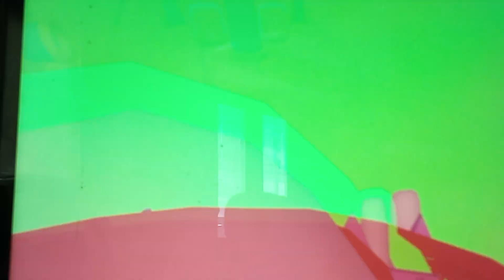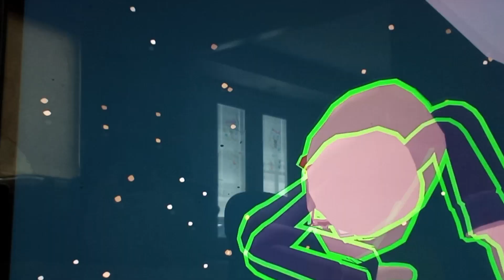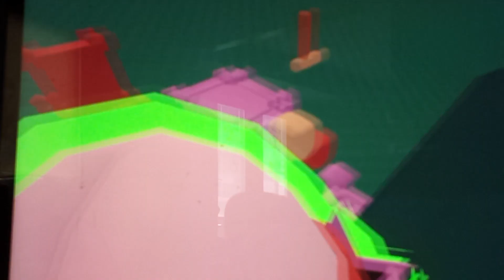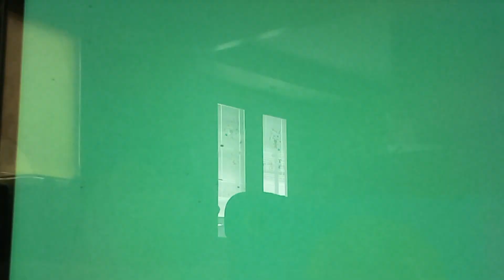Yeeps hide and seek in my private world